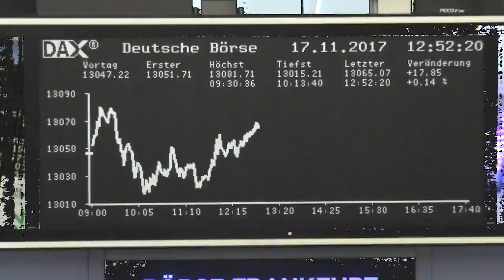Biontech-Aktie: Warum die Corona-Krise der Aktie gut tun könnte!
Finanztrends.info zeigt ihnen, was in der Welt der Aktien los ist und berichtet live von den bedeutendsten Plätzen des deutschsprachigen Finanzmarkts.

Neben nachrichtlichen und analytischen Informationen präsentiert Finanztrends exklusive Videoformate. Dabei veröffentlicht die Finanztrends.info Videoredaktion aktuelle spezifische und allgemeine Marktanalysen sowie exklusive unternehmensspezifische Analysen und Interviews mit internen und externen Experten.

(Dieses Video wurde ursprünglich am 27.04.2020 auf einer anderen Plattform veröffentlicht)